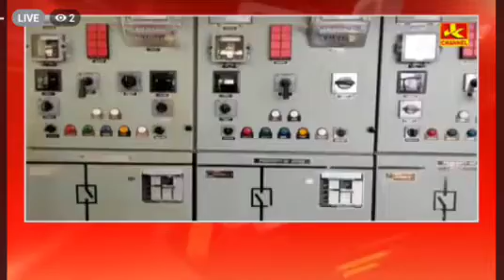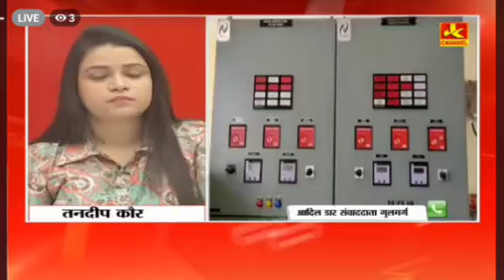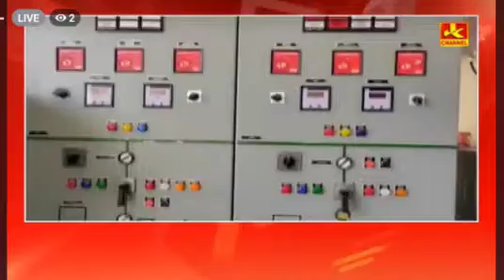Newly Constructed Sub Station Kulhama Tangmarg Waits For Operational, Public Demands Before Winter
Newly Constructed Sub Station Kulhama Tangmarg Waits For Operational, Public Demands Before Winter Operational The Receiving Station we would not suffer in winters.

Morning News Room Live.

Live From Ground Zero.

Reports By Aadil Dar